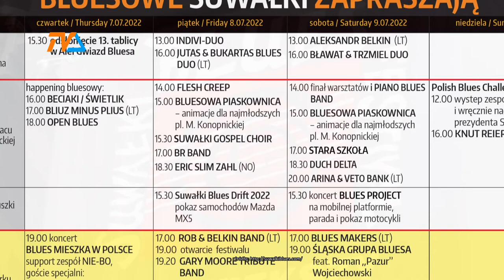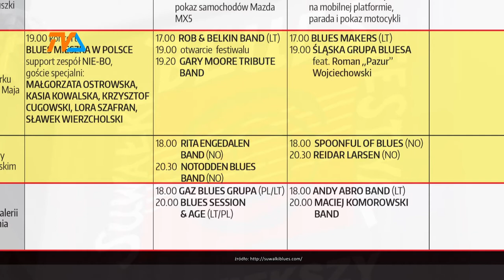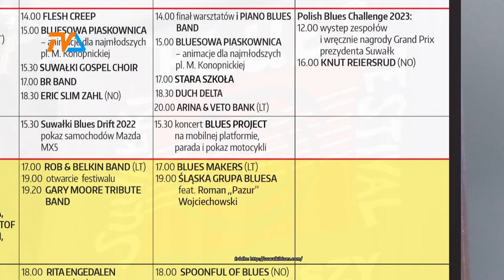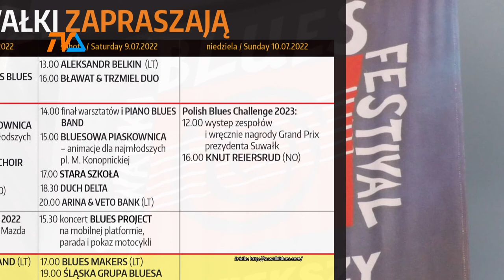XV SBF na 5 scenach. Oby pogoda dopisała. |TVSUWAŁKI